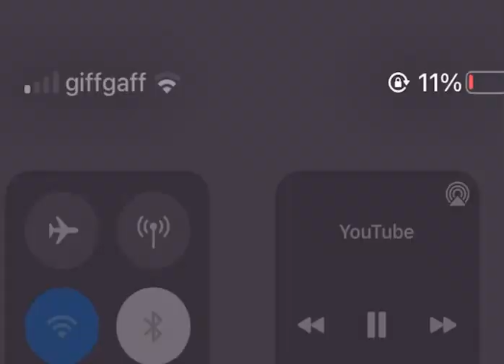Jungle Fury Final Morph | Power Rangers 2008 Disney Era